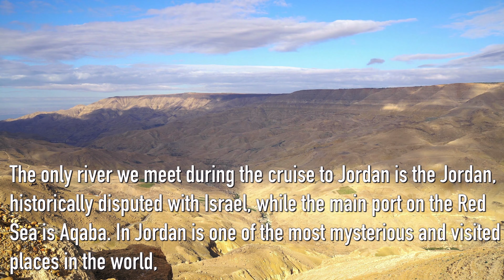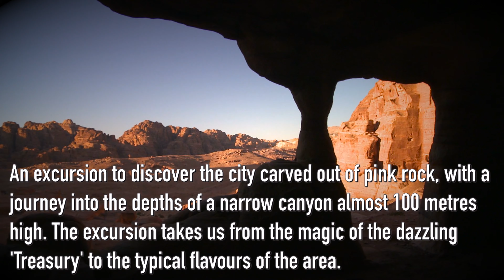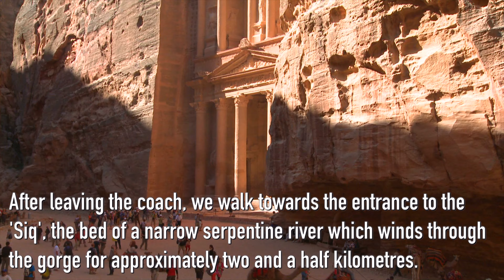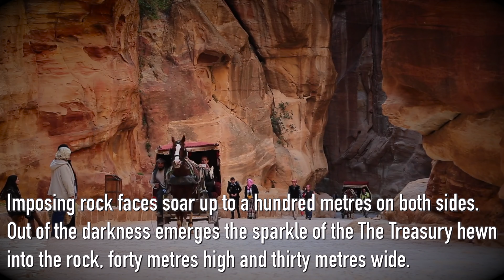WILDLIFE & NATURE ITINERARY | PETRA | JORDAN | 4K